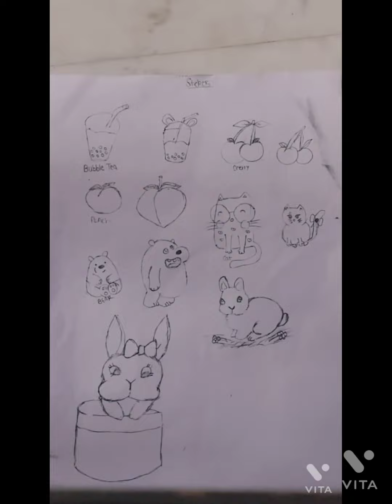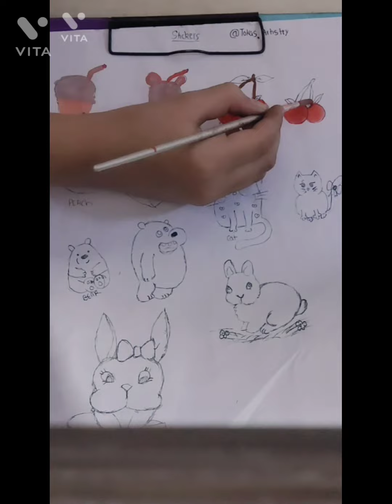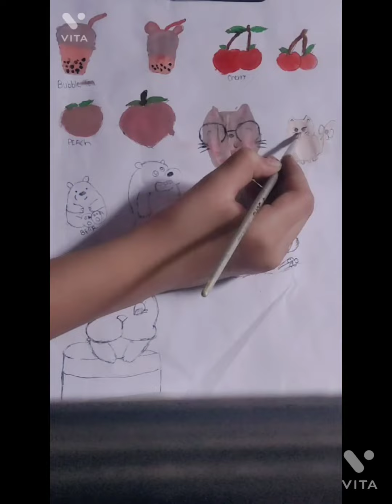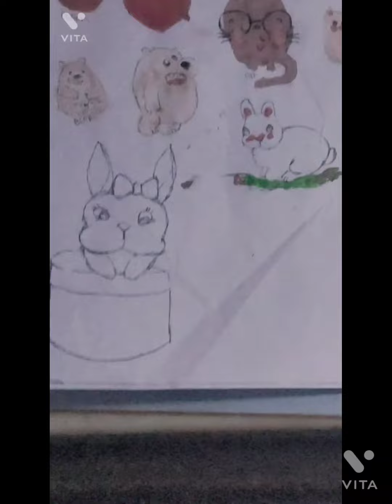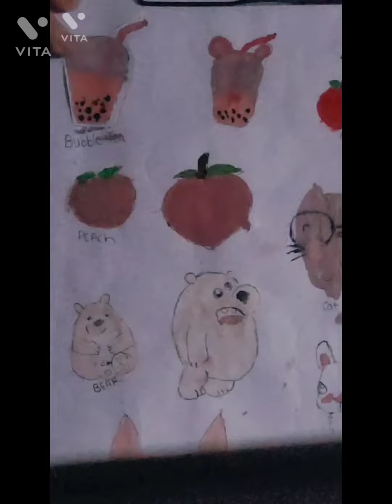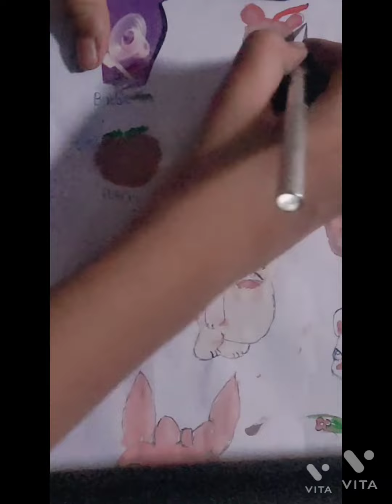My first video journal stickers 🍑🍑🍑@tokasartistry6485